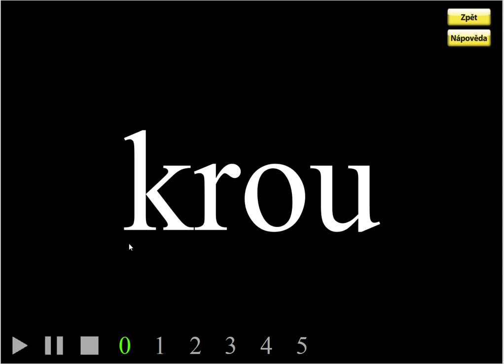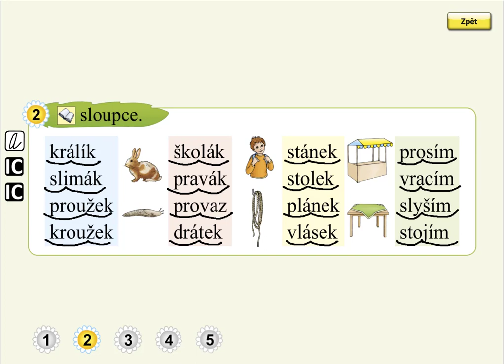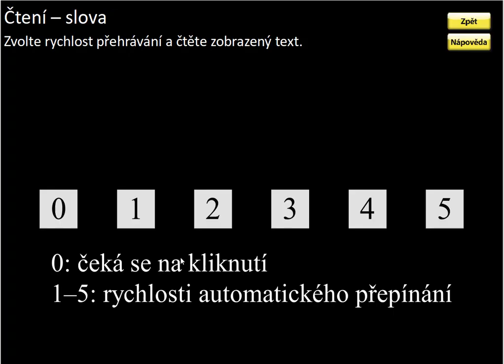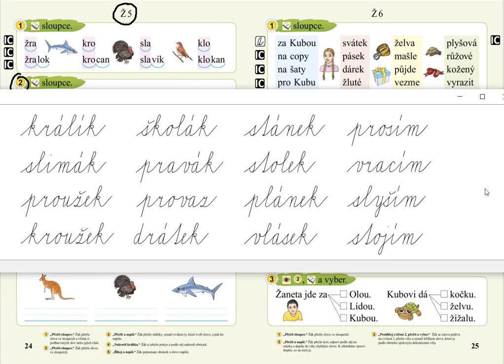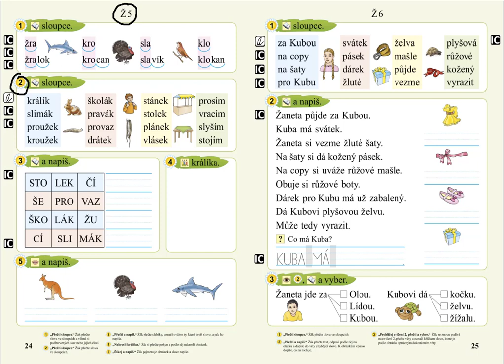Písmeno Ž (čtení slov), SLABIKÁŘ 2, str. 24, cv.2